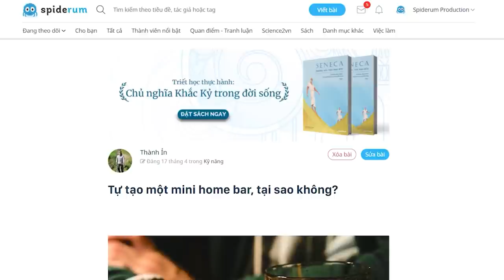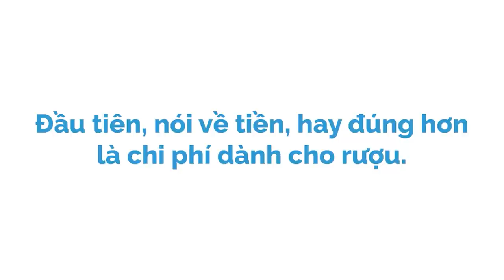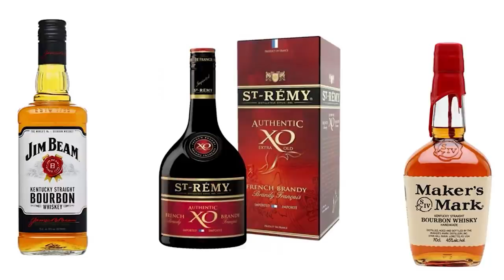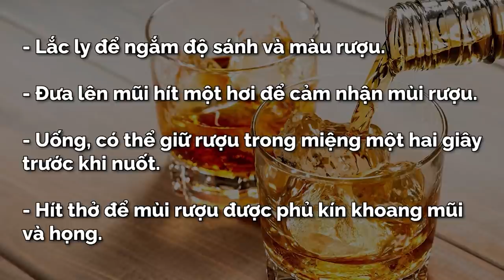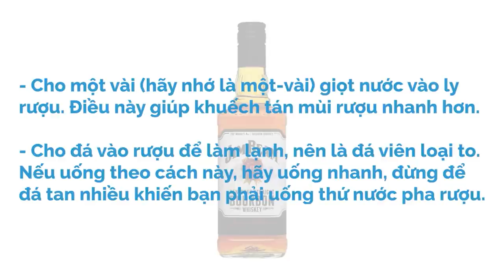Tự tạo một MINI HOME BAR, tại sao không? | Limitless | KHOA HỌC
Bạn thừa sức có khả năng tự pha được hàng chục loại cocktail một cách đơn giản, tin mình đi, hàng chục loại.
Và bạn cũng thừa sức có một mini home bar cho chính mình, cái này cũng tin mình đi. Hôm nay mình sẽ nói về cách đơn giản nhất để có được hai thứ ấy.
Ghé Nhà sách Spiderum trên SHOPEE ngay thôi các bạn ơi:
Nội dung:
00:00 - Start
02:26 - Chi phí dành cho rượu
02:52 - Mua loại nào, hãng nào, chai nào?
08:43 - Cách uống
Bài viết: Tự tạo một mini home bar, tại sao không?
Được viết bởi: Thành Ỉn

Những nội dung liên quan:
Sự tồn tại của CON MẮT THỨ BA! | Nhện tri thức | Tanthanhcong1 | SPIDERUM

 • Sự tồn tại của CO...
Bàn về chuyện SỐNG THỬ | Nhện tri thức | Limitless | SPIDERUM

 • Bàn về chuyện SỐN...
Cách lắp đặt HỆ THỐNG CHỐNG SÉT hiệu quả | Nhện tri thức | Dungtran | SPIDERUM

 • Cách lắp đặt HỆ T...